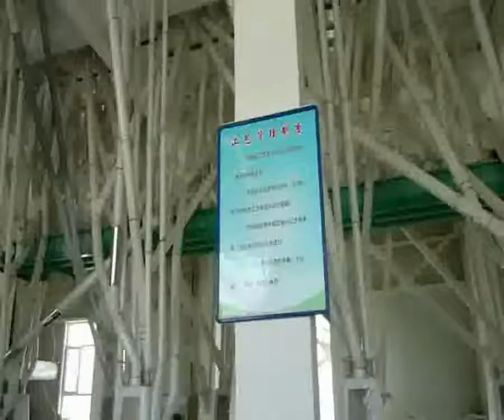120T Wheat Milling Plant Turnkey Project